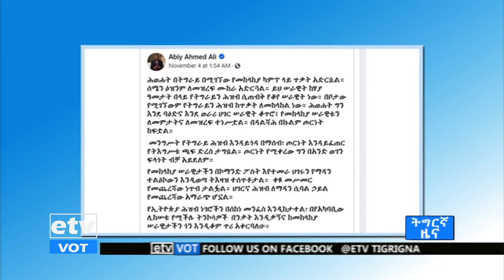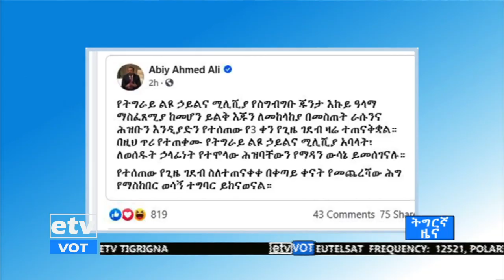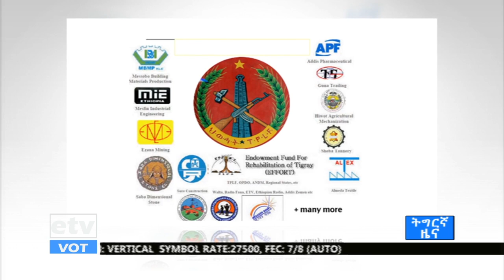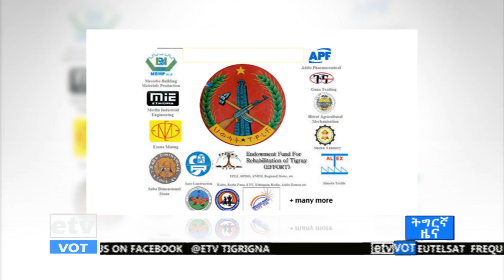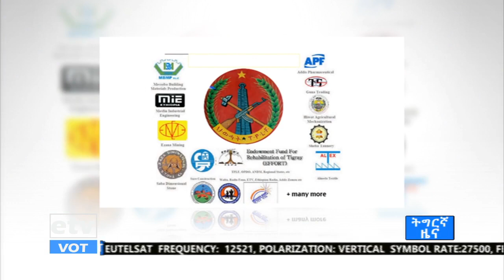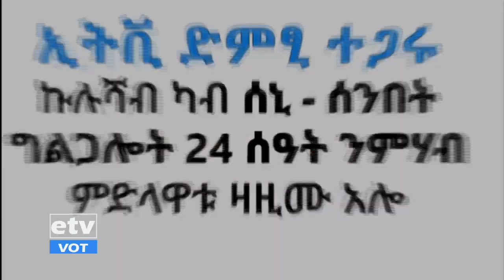ዜናታት ኢቲቪ ትግርኛ 09/03/2013 6፡00